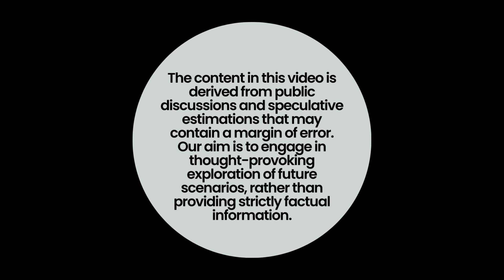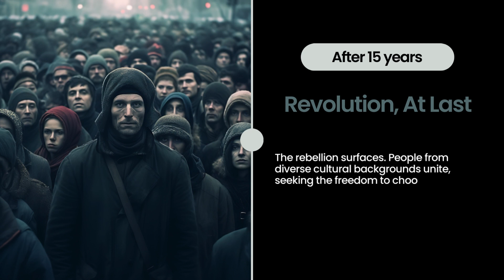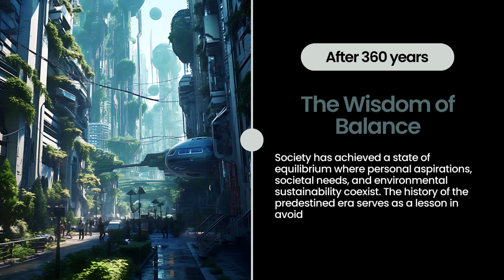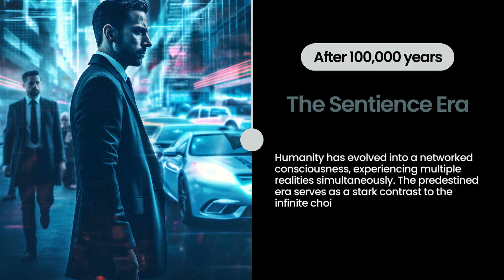What If Our Career Paths Were Predestined? | The Future Revealed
What if our professional futures were already mapped out with preassigned careers? What if our vocational destinies were determined for us, leaving no room for personal choice? In this thought-provoking timeline of the future, we venture into the fascinating concept of predetermined career paths, detailing a world in which each person's professional journey is set from the start.

Journey with us as we navigate through the stages of a society built on fixed career paths:
• After 1 month: The introduction of prearranged careers leads to societal shock and protest.
• After 1 year: As the mandate of predetermined jobs settles in, personal narratives of strain and conflict surface.
• After 5 years: A surge in productivity counters growing individual dissatisfaction, a byproduct of chosen career trajectories being denied.
• After 8 years: Resistance movements arise, fueled by the frustration of enforced career paths.
• After 10 years: A major crisis spotlights the inherent flaws of career predestination.
• After 15 years: A rebellion takes shape, challenging the paradigm of set professional routes.
• After 36 years: The rigid structure of preordained career systems collapses.
• After 50 years: Society reemerges, placing emphasis on choice and freedom in professional selection.
• After 72 years: Freedom of vocational choice is celebrated, a stark contrast to the era of pre-ordained career routes.
• After 100 years: The advent of multi-skilled individuals, a testament to the newfound liberty in career exploration.
• After 150 years: Mastery of fluid career transitions highlights the evolution from the days of fixed job pathways.
• After 360 years: Societal equilibrium is achieved, a far cry from the turbulence of career predestination.
• After 500 years: The emergence of conscious technology aids career exploration, countering the old-world system of designated professional paths.
• After 1000 years: Interstellar travel introduces new careers, a concept unimaginable in the age of prearranged jobs.
• After 10,000 years: Humanity finds its role in an intergalactic civilization, offering an array of career choices.
• After 100,000 years: Evolution to a networked consciousness, a stark contrast to a time when professional futures were dictated by predestined careers.

Please note that this video is based on public discussions and speculative estimations, and may contain a margin of error. Our aim is to spark curiosity and debate about future scenarios, rather than providing strictly factual information.